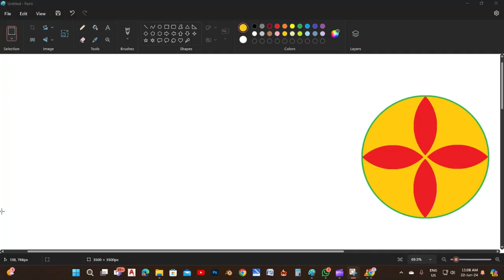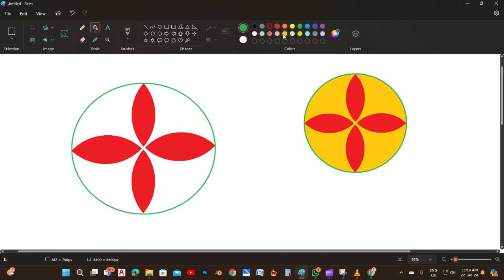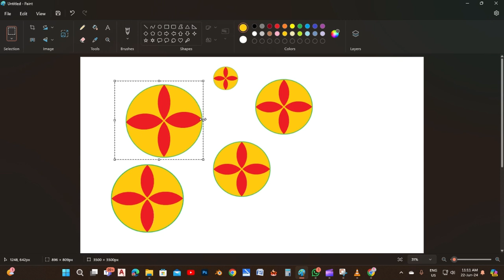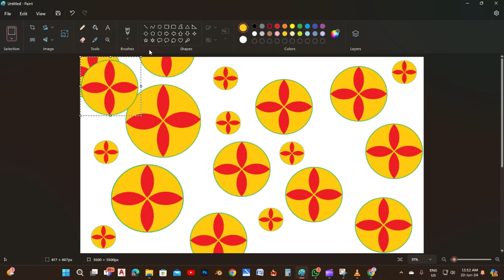Colorful page in MS paint | harpreet Narli | Graphic Designer | Logo Maker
village - Narli , teh - Patti , Tarn Taran